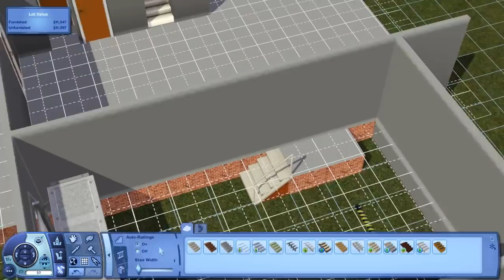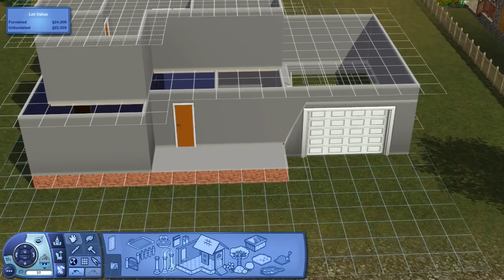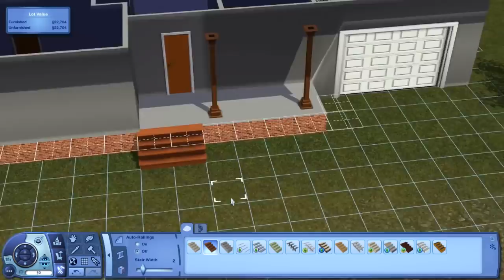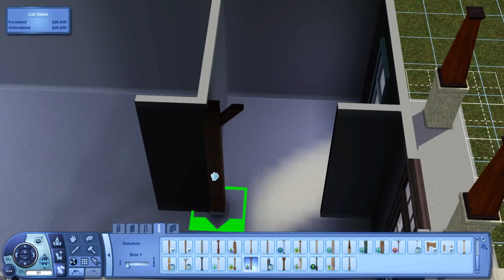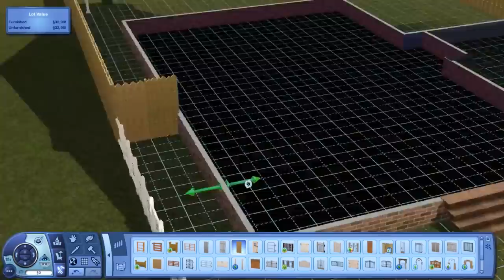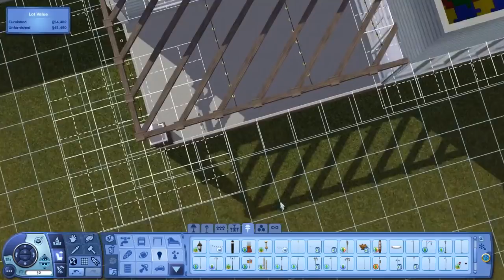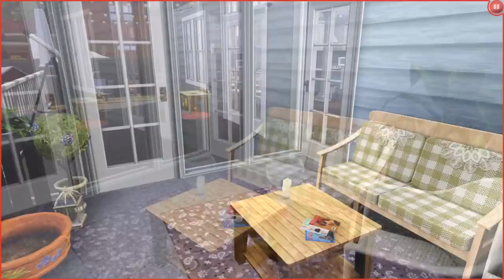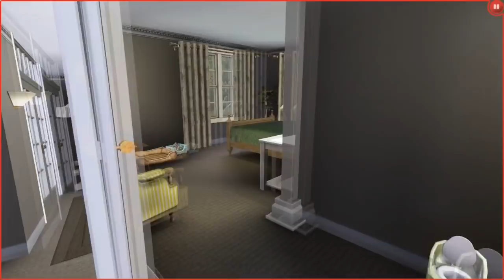I'M BACK! || Lakeside Cottage || A Sims 3 Speed Build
I'm beyond ecstatic to be back & I honestly feel so refreshed & ready to create! I've missed you a bunch & I hope that you all are just as excited! ♥

UNFURNISHED

FURNISHED

♦ Links ♦

Origin/Sims 4 Gallery  ID: GirlMeetsPixels

Sims 3 ID: hazeleyedgrl123

If you have any questions or just want to chat, just hit me up on Twitter!

Want to get PARTNERED? Apply with Curse today!